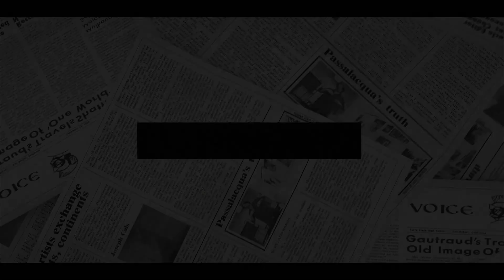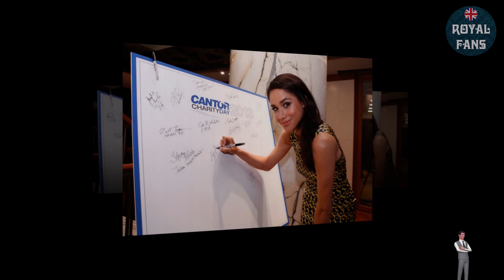SAD ENDING FOR SUSSEX! Dr Shola HUMILIATES Meghan In Her 41st Birthday ‘YOU ARE SHAMELESS’.